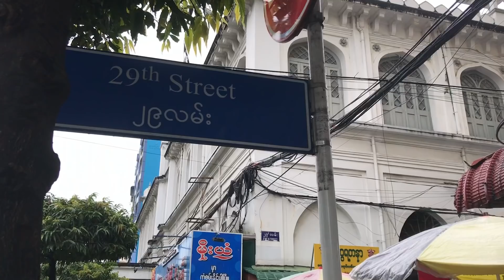🇲🇲 YANGON NEIGHBORHOOD LIFE IN A RAINY DAY